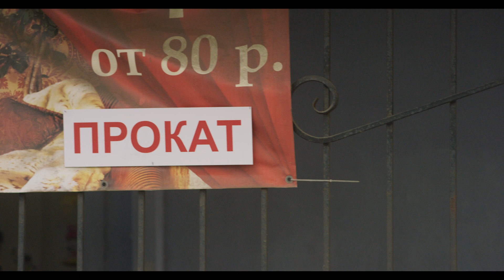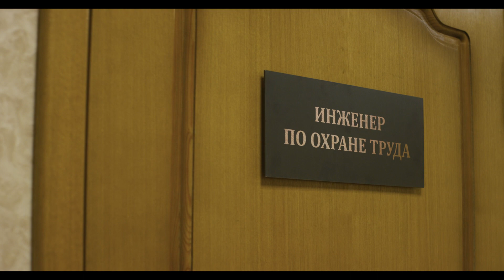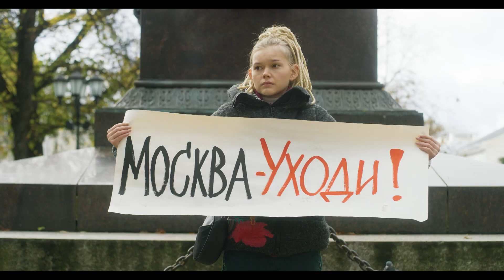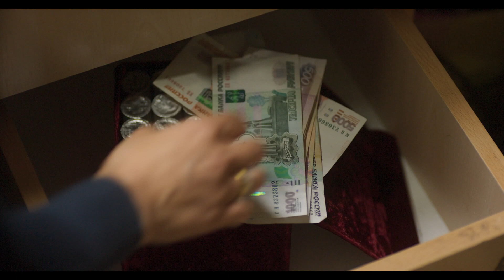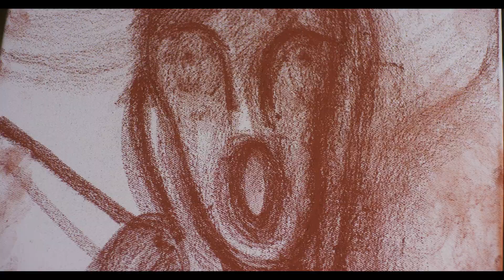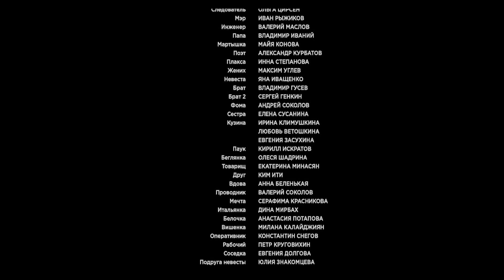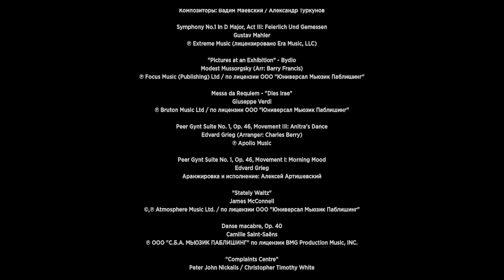Живите долго. Комедия. Лучшие фильмы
На железобетонном заводе города N происходит сразу несколько несчастных случаев со смертельным исходом. Расследовать загадочную череду смертей приезжает следователь из областного центра, которая понимает, что виной тому не технологии, а психология. Ряд людей, вовлеченных в порочный суицидальный круг, готовых сделать шаг в бездну. У каждого свои причины и мотивы. Следователь, сталкиваясь с этими историями, вспоминает и про свою личную трагедию.